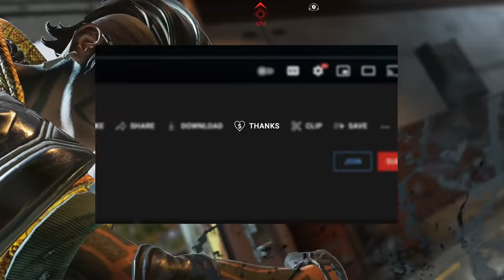7 Big Mistakes YOU Keep Making in Apex Legends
7 Big Mistakes Every Apex Legends Player Makes - Season 13

Apex Legends Common Mistakes
How to Improve at Apex Legends in Season 13
MangosInTrees Apex Legends